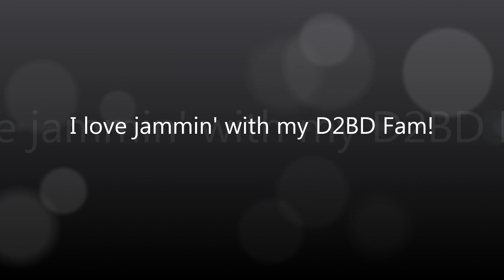Platinum Break at The Zone (Soul Line Dancing)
Taking a "Platinum" break with my D2BD fam during Beginner's Class.
Created by Jerome, Ali & Nelly
Artist Gaelle / Falling